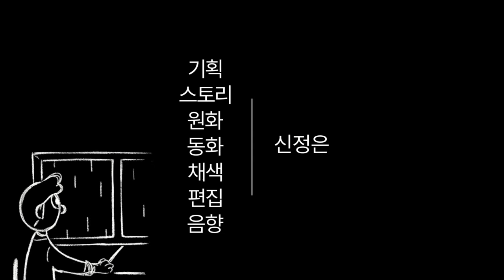[ Sick Day - 신정은 ] 2022 백석예대 만화애니메이션 (BAU) 졸업작품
백석예술대학교(BAU) 만화애니메이션 전공 제 20회 졸업작품 (2022)

[ Sick Day ] - 신정은